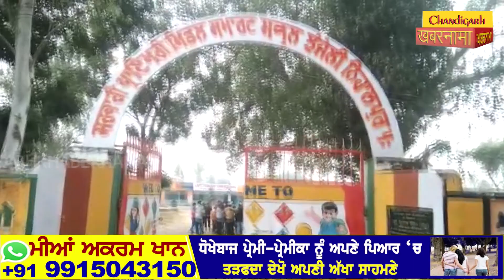Pathankot ਚ ਚੋਰਾਂ ਨੇ ਦੂਜੀ ਵਾਰ ਬਣਾ ਲਿਆ School ਨੂੰ ਨਿਸ਼ਾਨਾ, ਲੈ ਗਏ ਇਹ ਕੀਮਤੀ ਸਮਾਨ